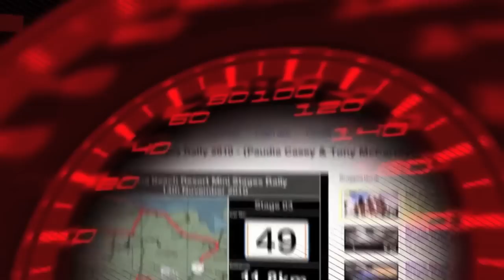Circuit of Kerry Stages Rally 2011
Paudie Casey & Tony McCarthy promotion video for the Circuit of Kerry 2011 in their Toyota AE86.